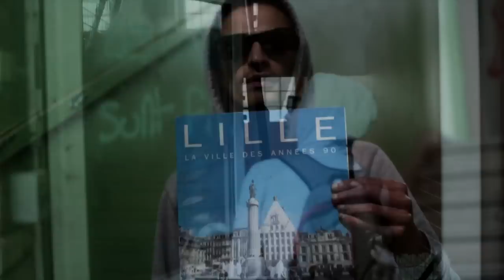Rekta - Proprement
Réalisation et montage : Lucas Takerkart
Étalonnage : Thomas Dadoun
Instrumental : Tchernolille
Production : Cultur'All